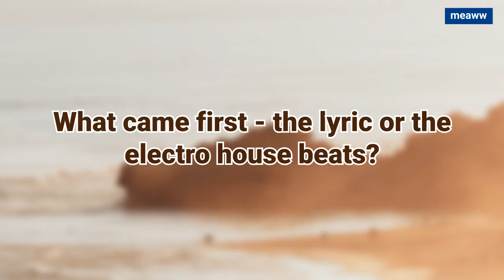Xenia Ghali reveals the story behind brand new single 'Lay In Your Arms' [Exclusive]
Greek songwriter, record producer and DJ Xenia Ghali's single 'Lay in Your Arms' comes out on December 7 and she has a lot of interesting tidbits to say about the song.